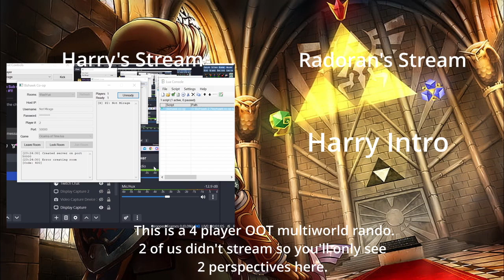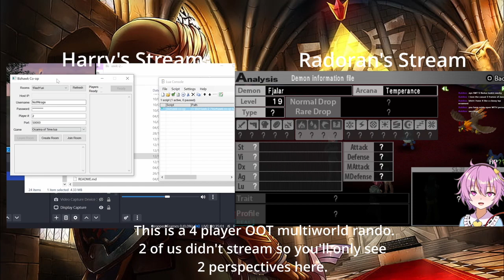Ocarina of Time Multiworld Shenanigans Featuring Persona & Touhou - Session 8